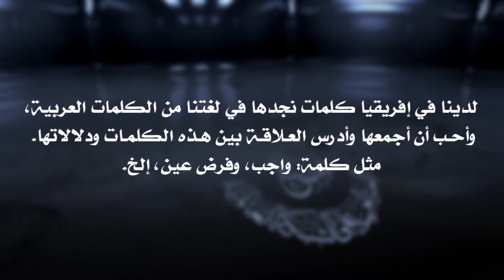المنتقى من فتاوى اللغة والتفسير 123 - تأثير اللغة العربية في اللغات الإفريقية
- لدينا في إفريقيا كلمات نجدها في لغتنا من الكلمات العربية، وأحب أن أجمعها وأدرس العلاقة بين هذه الكلمات ودلالاتها. مثل كلمة: واجب، وفرض عين، إلخ.